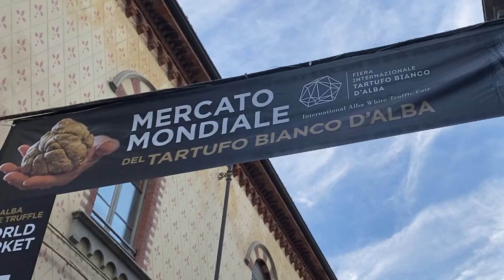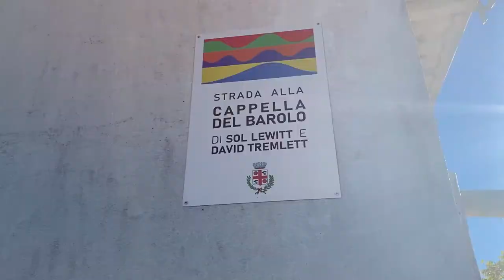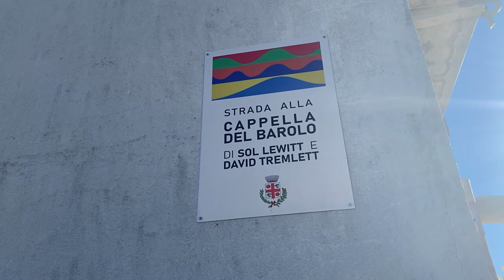Alba, a cidade das trufas! + Capella del Barolo | Piemonte | Blog da Vale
Hoje continuamos a nossa viagem de carro pela região de Piemonte, na Itália. Conhecemos a cidade de Alba, reconhecida pela UNESCO como patrimônio mundial da humanidade pelo seu festival gastronômico de trufas (o famoso Tartufo Branco) e pela variedade de vinhos.

Conhecemos também a Capella del Barolo, construída em 1914.

Gostou desse vídeo cheio de informações?

Acompanhe também no Instagram: @blogdavale